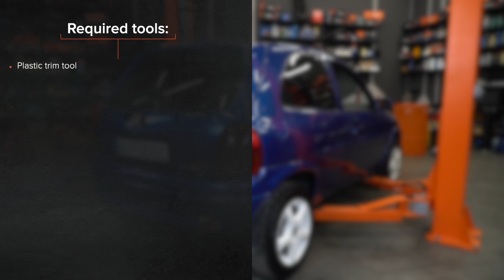Come sostituire vetro specchietto OPEL CORSA S93 [VIDEO TUTORIAL DI AUTODOC]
Come sostituire vetro specchietto / vetro specchio / vetro specchietto retrovisore su OPEL CORSA 2 (S93) 1.4 Hatchback 1993–2000 [VIDEO TUTORIAL DI AUTODOC]

Vetro specchietto sulle automobili OPEL CORSA B Caravan (S93) (Baujahr 01.1999–12.2002) / OPEL CORSA B Kastenwagen (S93) (Baujahr 08.1994) andrebbe sostituito, di norma, seguendo una stessa procedura. Tuttavia, ci possono essere lievi differenze per le caratteristiche specifiche del design del veicolo.

⚡ Tutti i tutorial video e PDF sulla sostituzione di pezzi OPEL CORSA (S93): scarica e guarda su AUTODOC CLUB

0:00 — OPEL CORSA S93 – vetro specchietto / vetro specchio / vetro specchietto retrovisore: tutorial per la sostituzione passo a passo
0:17 — Inclinare il vetro dello specchietto per estrarlo dall'involucro
0:20 — Rilasciare con cautela il vetro dello specchietto dal suo supporto
0:25 — Rimuovere il vetro dello specchietto
0:42 — Installare il nuovo vetro dello specchietto
0:55 — Regolare il vetro dello specchietto